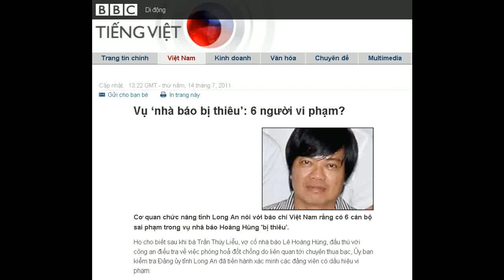14-07-2011 - BBC Vietnamese - Vụ 'nhà báo bị thiêu': 6 người vi phạm?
"Vụ 'nhà báo bị thiêu': 6 người vi phạm?"

Cơ quan chức năng tỉnh Long An nói với báo chí Việt Nam rằng có 6 cán bộ sai phạm trong vụ nhà báo Hoàng Hùng 'bị thiêu'.
Họ cho biết sau khi bà Trần Thúy Liễu, vợ cố nhà báo Lê Hoàng Hùng, đầu thú với công an điều tra về việc phóng hoả đốt chồng do liên quan tới chuyện thua bạc, Ủy ban kiểm tra Đảng ủy tỉnh Long An đã tiến hành xác minh các đảng viên có dấu hiệu vi phạm.
Các cán bộ, trong đó có ông Nguyễn Văn Tâm, nguyên đội trưởng đ̀̀ội quản lý thị trường chi cục số 5 thuộc tỉnh Long An, đã bị đề nghị khai trừ Đảng.
Ông Đặng Văn Lớp, Giám đốc Sở Công thương tỉnh Long An, nói với báo chí rằng hội đồng kỷ luật cơ quan này đã thống nhất hình thức kỷ luật với ông Nguyễn Văn Tâm là cách chức.
Ông Cao Văn Hồng (Đội trưởng Quản lý thị trường số 3) bị đề nghị cách chức chi ủy viên vì vi phạm điều lệ đảng viên.
Tờ báo này cho hay 4 cán bộ khác gồm có Nguyễn Kiên Cường, Đào Quốc Cường, Hà Văn Biển, Nguyễn Vinh Sang bị đề nghị kỷ luật khiển trách do sai phạm trong công tác quản lý tài chính và tham gia đá gà.
Ông Tâm khai nhận với công an điều tra việc đi sang Campuchia đánh bạc cùng với vợ nhà báo Hoàng Hùng, bị can trong vụ phóng hoả.
Bà Liễu khai báo với cơ quan công an thành phố Long An về động cơ gây án của mình là do các vấn đề liên quan tiền bạc.
Báo chí trong nước cho hay nhiều thông tin và bằng chứng việc bà Liễu và ông Tâm có mối quan hệ bất chính, tuy nhiên ông Tâm luôn phủ nhận điều này.
Vụ án nhà báo Lê Hoàng Hùng, phóng viên Người Lao Động bị phóng hỏa đã gây nhiều chấn động trong dư luận.
Ban đầu, nhiều nguồn tin cho hay việc nhà báo bị thiêu là mưu sát vì có liên quan đến công việc đưa tin của ông Hùng về các vụ chống buôn lậu và tham nhũng.